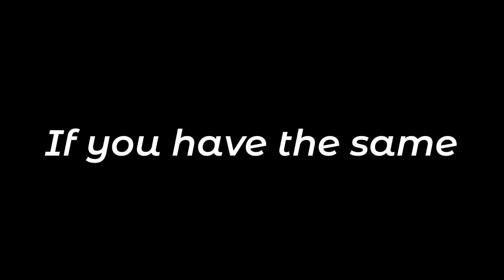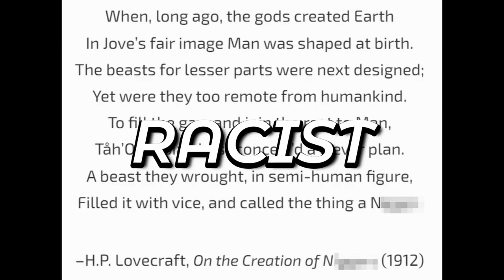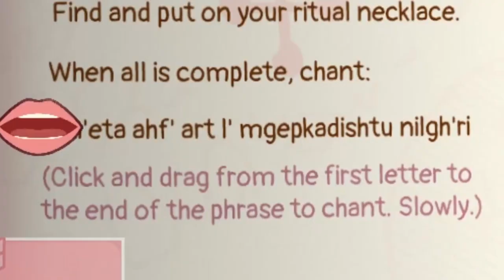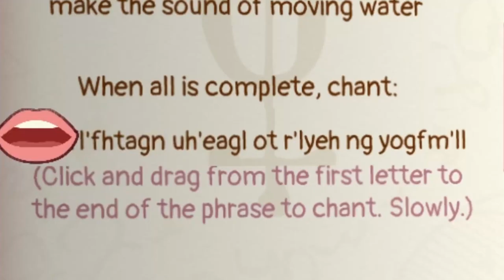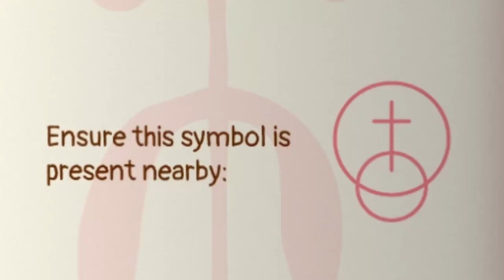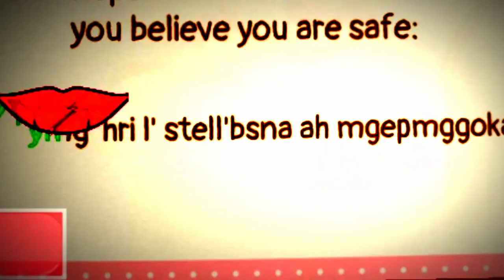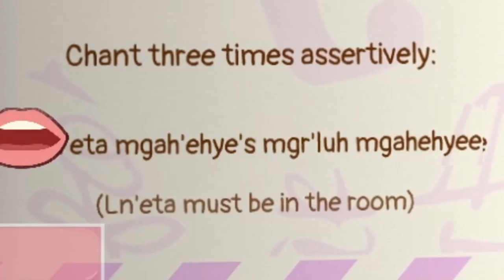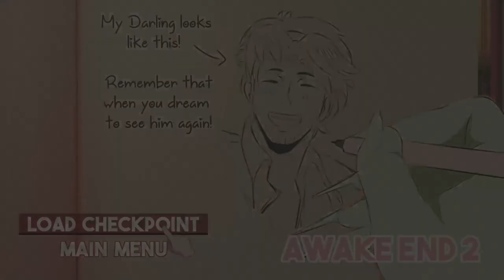“Tentacles are F****** HOT” -H.P. Lovecraft